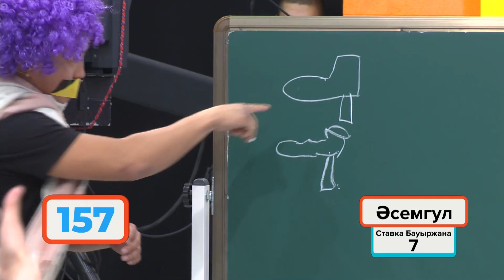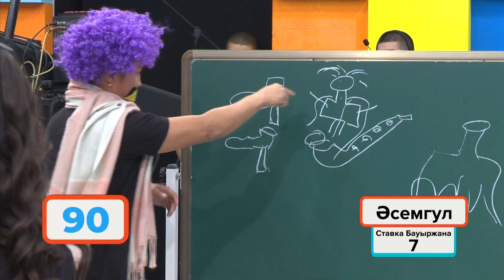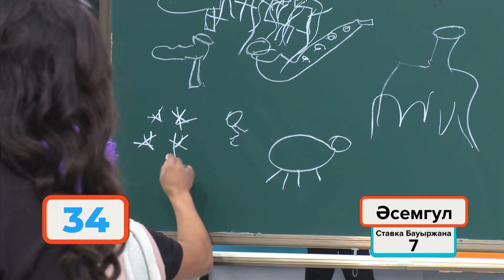Испытание искусством! Лавры Пикассо не дают покоя нашим участникам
Не страшно, что наши участники - художники от слова "худо". Главное, чтоб их половинки художества не только оценили, но и поняли!
Смотрите финал "Battle пар" с понедельника по пятницу в 17:00 на 31 канале